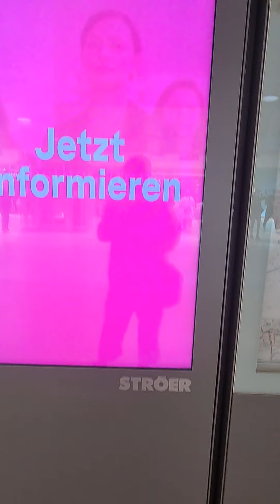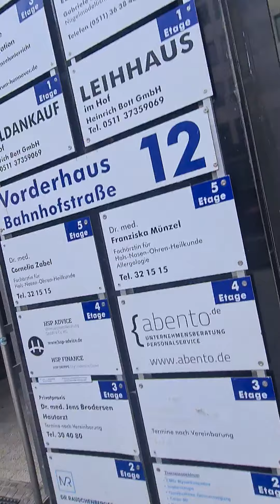11. Juli 2021